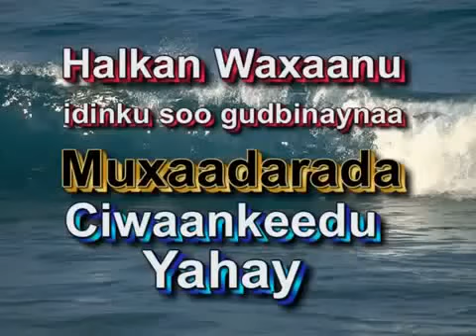Ahmiyada Salaada Sheekh Mustafe Xaaji Ismaaciil